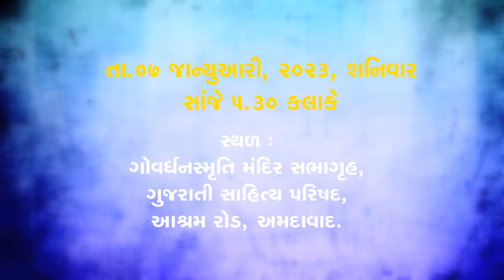Sahitya Panchamrut 2023 સાહિત્ય પંચામૃત | અનુગાંધી યુગ Hasmukh Pathak હસમુખ પાઠક | Harshad Trivedi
ઓમ કોમ્યુનિકેશન દ્વારા તા.૦૪ થી ૦૮ જાન્યુઆરી ૨૦૨૩ (બુધવારથી રવિવાર) રોજ સાંજે 5-30 કલાકે ગુજરાતી સાહિત્ય પરિષદ અમદાવાદ ખાતે 'સાહિત્ય પંચામૃત' ૨૦૨૩નું આયોજન કરવામાં આવ્યું.
સળંગ પાંચ દિવસ ચાલનારા 'સાહિત્ય પંચામૃત'માં ૦૭ જાન્યુઆરીએ શનિવારના રોજ, ચોથા દિવસે ગાંધીયુગ અને ગાંધી યુગપ્રતિનિધિસર્જક 'રા વિ.પાઠક' વિશે સાહિત્યકાર મણિલાલ હ. પટેલે અને અનુગાંધીયુગ અને અનુગાંધી યુગપ્રતિનિધિસર્જક 'હસમુખ પાઠક' વિશે સાહિત્યકાર હર્ષદ ત્રિવેદીએ વક્તવ્ય આપ્યું. આ પ્રસંગે સાહિત્યકારો અને સાહિત્યપ્રેમીઓ ઉપસ્થિત રહ્યા હતા.સમગ્ર કાર્યક્રમનું સંચાલન કવિ મનીષ પાઠક 'શ્વેત'એ કર્યું હતું.આ કાર્યક્રમને માણવા કોઈપણ પ્રકારની પ્રવેશ ફી રાખવામાં આવી ન્હોતી.
om communication
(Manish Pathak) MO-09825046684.